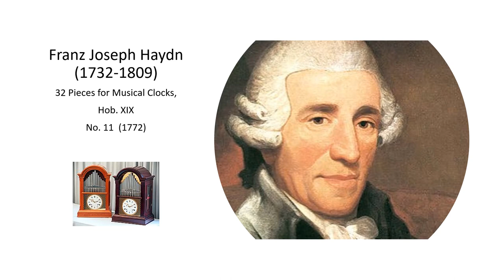Franz Joseph Haydn Work for Musical Clock Hob XIX, No 11